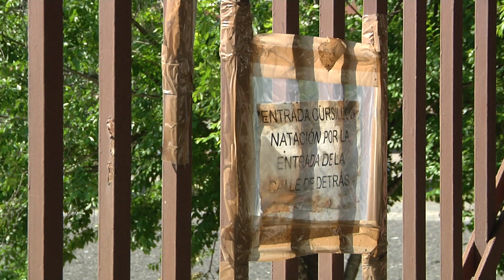Pla d'inversió històric a Constantí: 7 milions d'euros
Amb la previsió d'executar-lo en 4 anys, s'hi inclou l'acabament del teatre auditori. S'abordaran amb recursos propis i amb un crèdit de gairebé 5 milions.